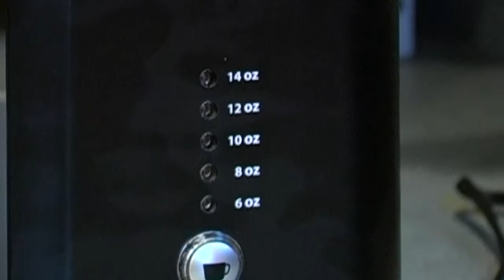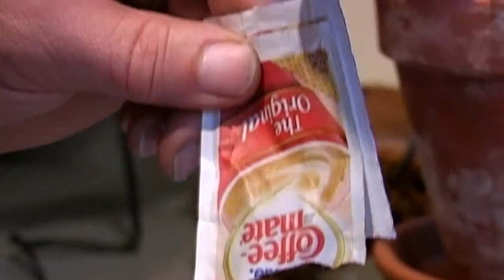Cup of Coffee: Canon GL2 Test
Sot with Canon GL-2 Camera
Shot in Frame Mode
Edited and exported to 16X9
1280P and 24fps

Just testing and messing with the camera.
No lighting or real editing to color..
Just RAW footage